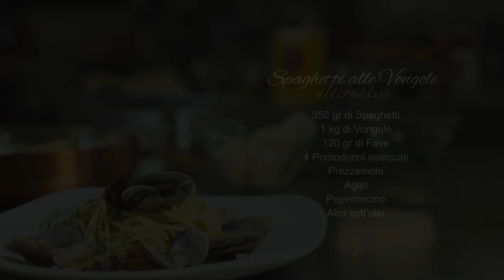Spaghetti alle vongole alternativi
Ecco la mia ricetta degli spaghetti alle vongole. Un ricetta per un primo piatto un po' alternativo perché unisco altri ingredienti al classico spaghetto alle vongole!
Siete curiosi di scoprire questo piatto di mare? Allora non potete perdervi la video ricetta!
Ah! Guardate un po' è venuto ad aiutarmi?